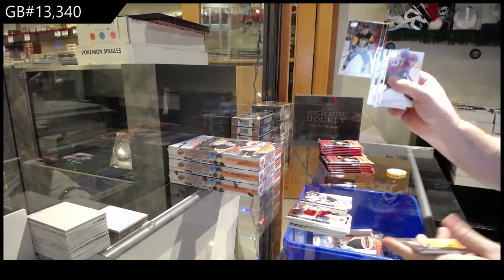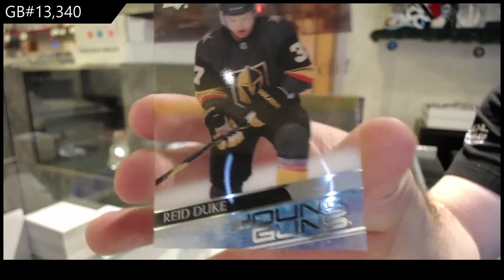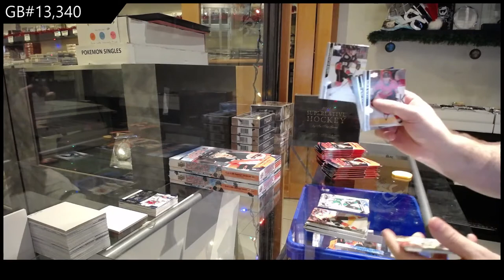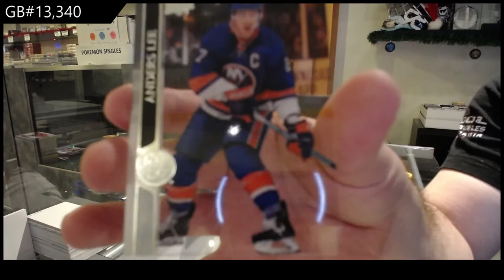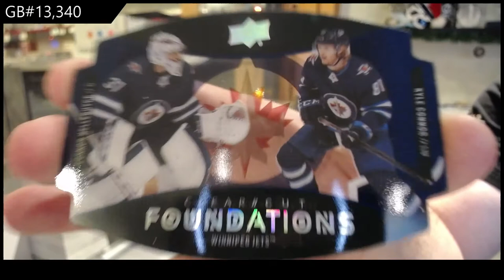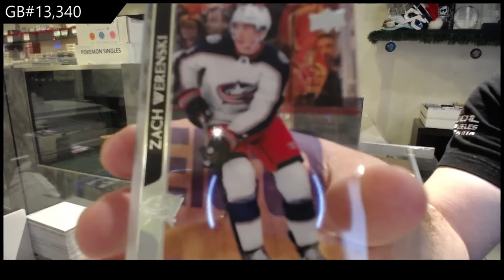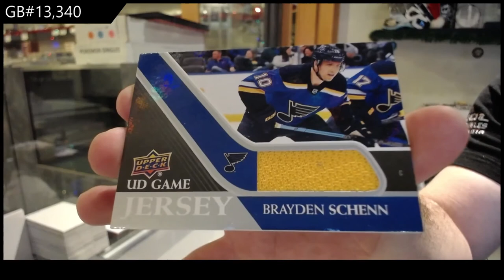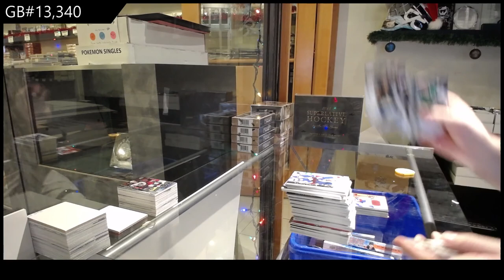20-21 Upper Deck Series 1 Hockey 4 Box Break - C&C GB #13,340